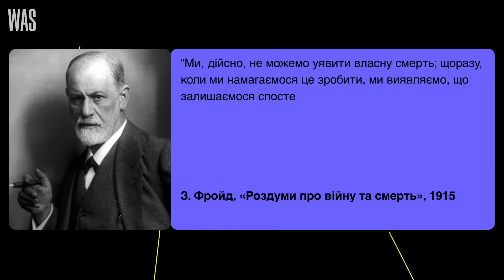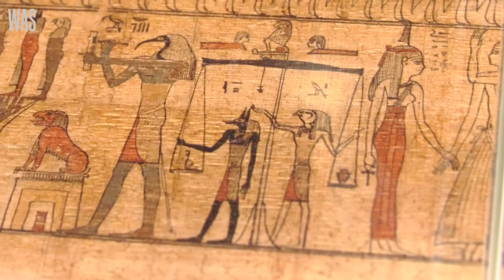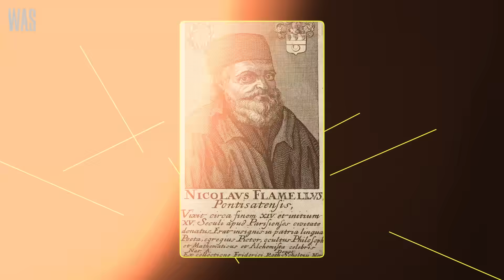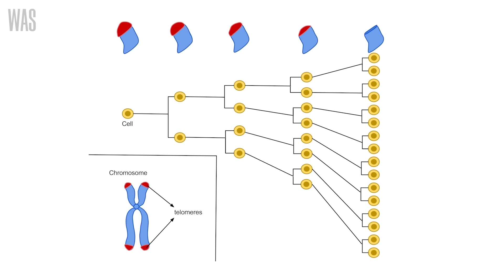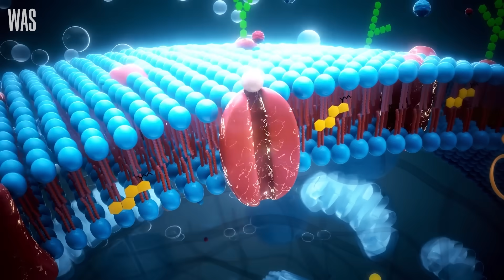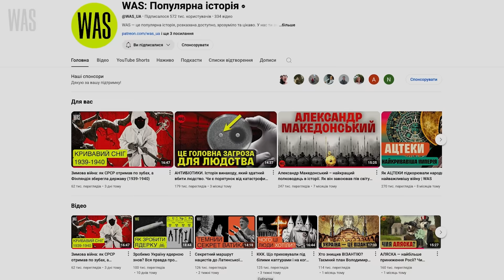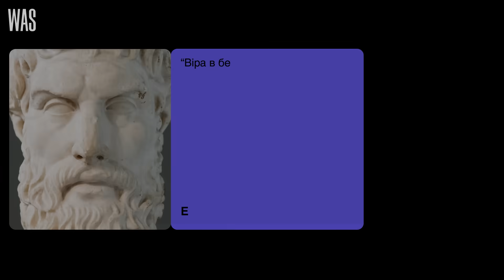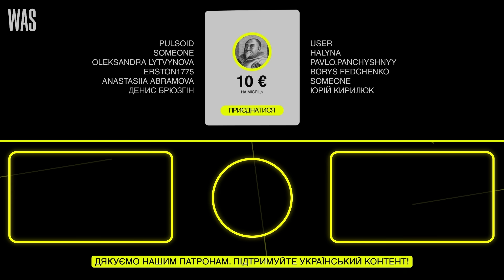Чи вдасться комусь жити вічно? Судячи з історії, відповідь неоднозначна! | WAS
Путін та  його китайський начальник Сі Цзіньпін обговорювали можливість довголіття - вони не проти жити до 150 років чи навіть жити вічно. Думаєте, вони перші, хто цим зацікавився?
Що, як усе, що ви знали про смерть — неправда? Або принаймні, не вся правда. У цьому відео ми поговоримо про одне з найпровокативніших питань людства: чи можливе безсмертя, і якщо так — якою буде його ціна. Від філософського каменю до цифрового безсмертя, від Фройда до біохакерів, від реінкарнації до кріоніки — ми простежимо, як змінювались уявлення про вічне життя, чому ми так боїмось смерті, і які технології вже сьогодні кидають їй виклик.
Коли я помру? Як не вмирати? Як жити вічно? Це питання, над якими б’ються науковці, інженери, філософи та мільярдери по всьому світу. Чи справді ми зможемо зупинити старіння? Чи допоможе генна терапія, плазмотерапія або заморожування тіла? А може, відповідь — у квантовому безсмерті чи метафізиці життя? Дивіться до кінця — і ви зрозумієте, що це відео може змінити те, як ви сприймаєте саме існування.
- 💙💛 Підтримай український контент та WAS
- Стань нашим патроном та підтримай WAS 🔫
(Apple Pay, GooglePay) 🍵
0:00 Вступ
0:59 Релігія - відображення психології
2:09 Література ставить безсмертя під сумнів!
3:22 Еліксир життя
5:19 Науковий підхід
6:28 Сучасні спроби продовжити життя
10:01 Кріоніка
10:40 Цифрове безсмертя
12:24 Навіщо нам безсмертя?

Використані матеріали:
U.S. Department of Energy Human Genome Program